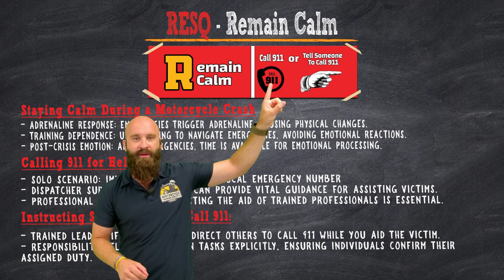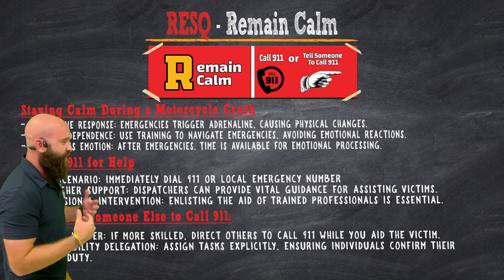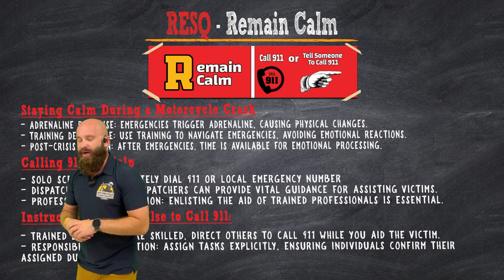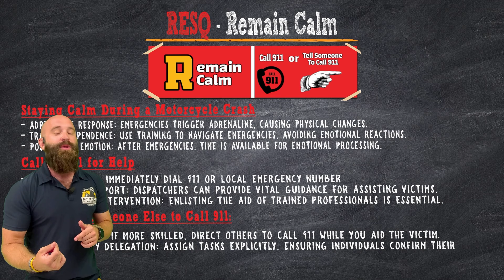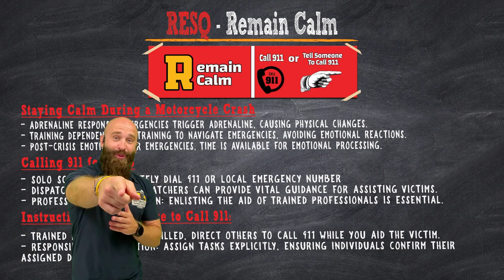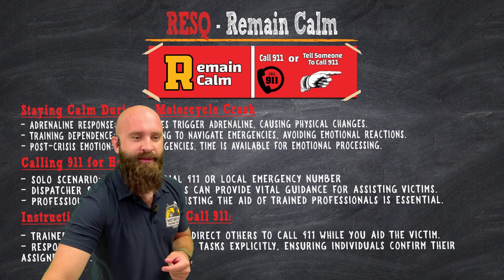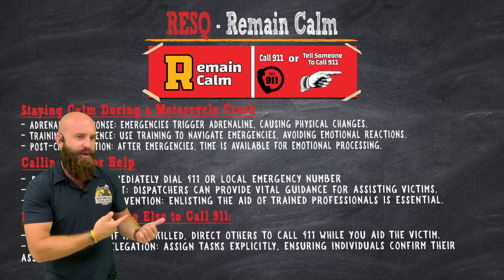U5L2 - Taking Charge in a Motorcycle Crash Situation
Improve your riding skills with the Digital SMART Rider Drill booklet and save 30% using code: BasicSMARTRider30. This comprehensive guide includes 20+ drills, detailed illustrations, and QR codes for video lessons.